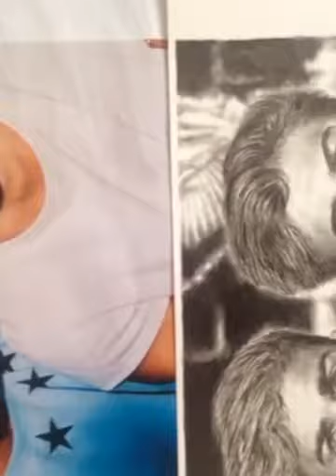Progress shots of my drawing of the Dolan Twins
I created this video using @Magistovisit my Instagram for more artworks.